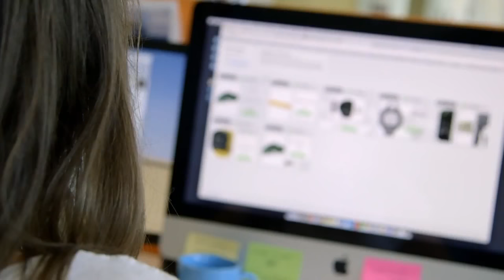Day 1 Wrap Up HPE Big Data Conference